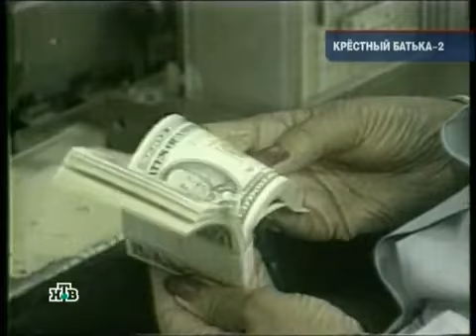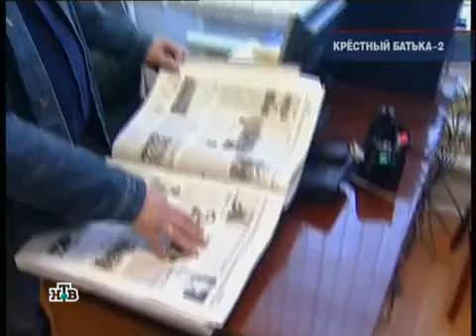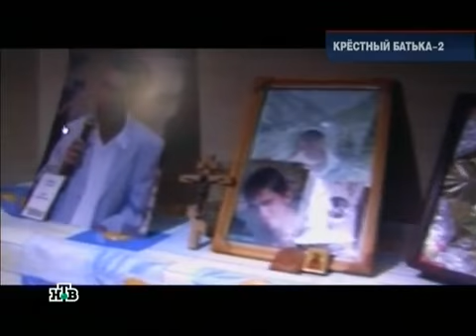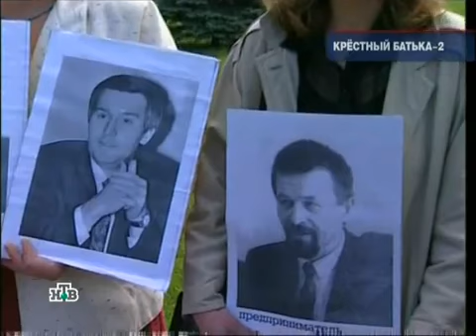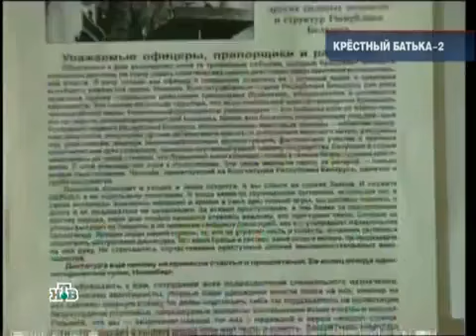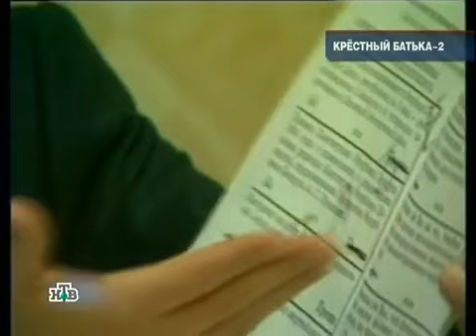Крестный батька 2 (часть2) лукашенко 16.07.2010